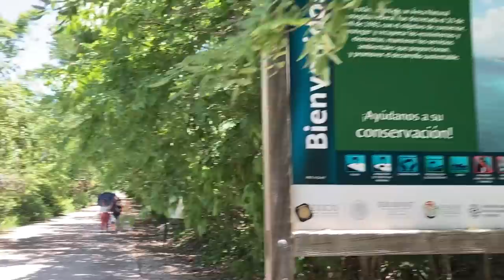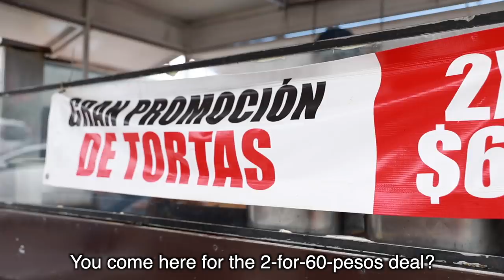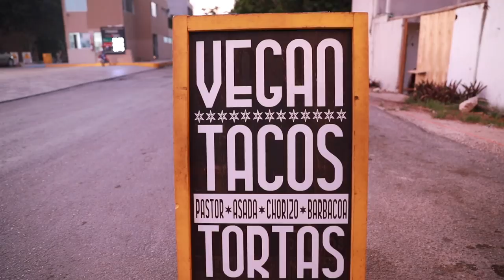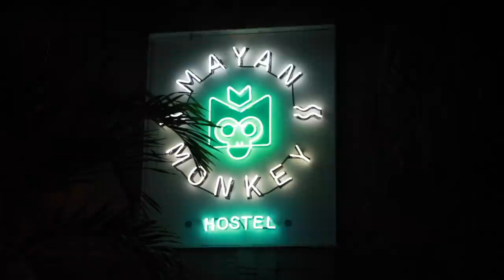TULUM - Traveling for $20 a Day in Mexico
Welcome to Tulum. Known for its expensive resorts and exclusive beaches, Tulum is easily one of the most luxurious towns in Mexico. Stay here long enough and you may just become a part of the mysterious caste known as... Tuluminati.

But with Tulum's reputation for high-class luxury, is it possible to find food, accommodation, and transportation here for one whole day with ONLY $20 USD? Let's find out!

Breakdown of costs ($20 USD = 400 MXN)
Mayan Monkey Hostel: 160 pesos
Tepache (fermented pineapple drink): 20 pesos
Chicken empanada: 15 pesos
Beach Workout: FREE
Water bottle: 12 pesos
Hitchhiking to central zone: FREE
Torta: 40 pesos
Bag of rambutans: 15 pesos
2 vegan tacos: 32 pesos
Chicken tamale: 20 pesos
TOTAL SPENT: 394 PESOS
LEFTOVER: 6 PESOS